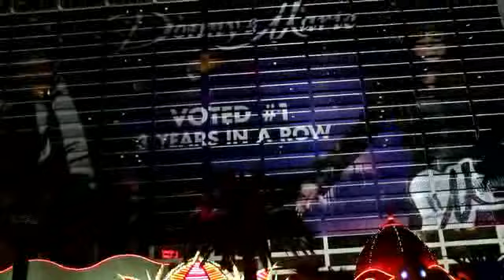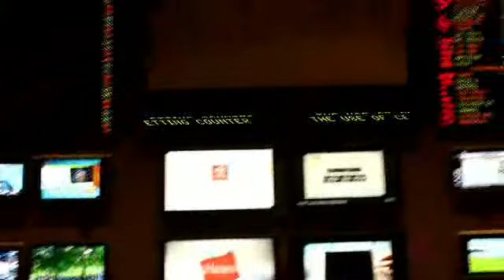LAS VAGAS NIGHT TIME ON THE STRIP LAS VAGAS BLVD